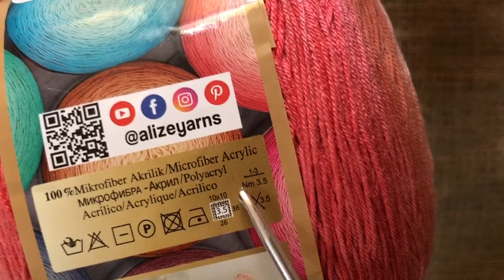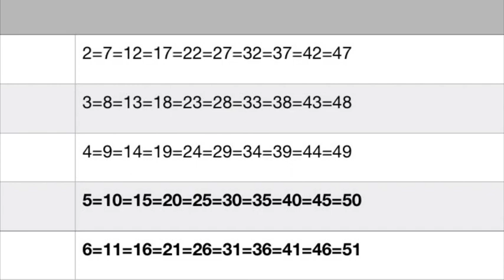شال / سكارف مثلث كروشيه بشله واحدة من خيط اليز ديفا اومبر باتيك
شال كروشيه مثلث بشلة خيط واحدة من اليز ديفا اومبر باتيك او اليز انجورا